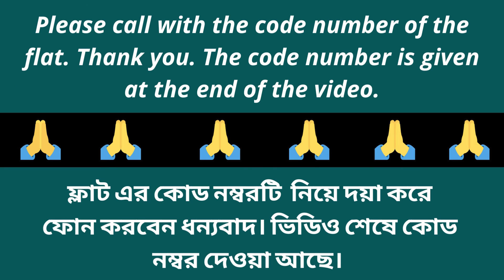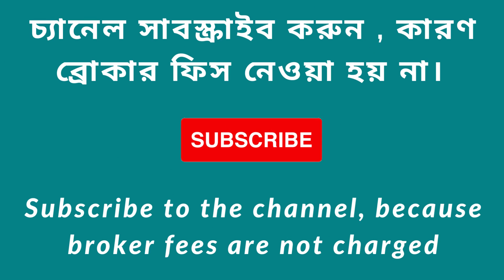2bhk flat for sale Baguihati Kolkata || 800 ft2 || loanable property Baguihati || No broker